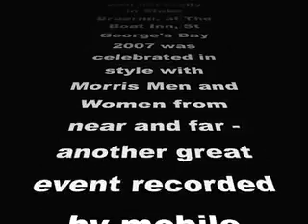St George's Day, Boat Inn, Stoke Bruerne, NN12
St George's Day, celebrated in style by Morris men and women at the Boat Inn at Stoke Bruerne - a very English Celebration.